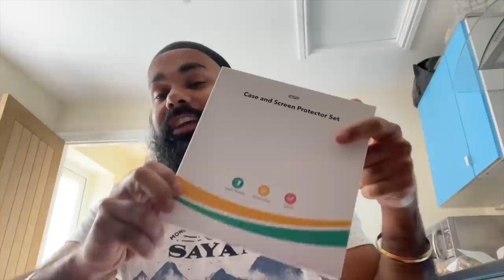LOGGY GOING TO GAME SHOP 😍